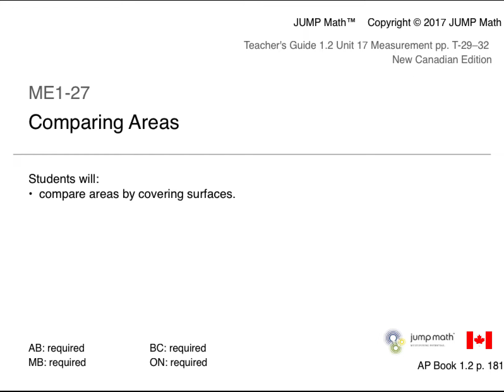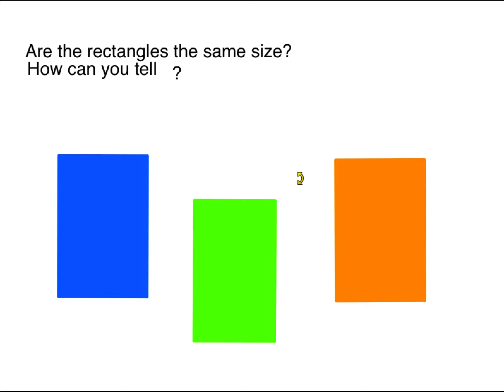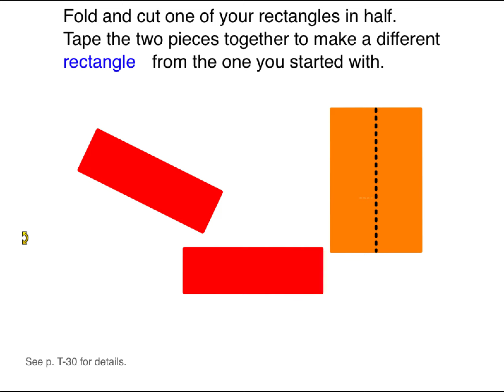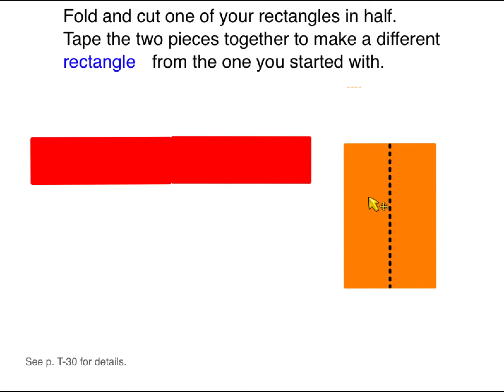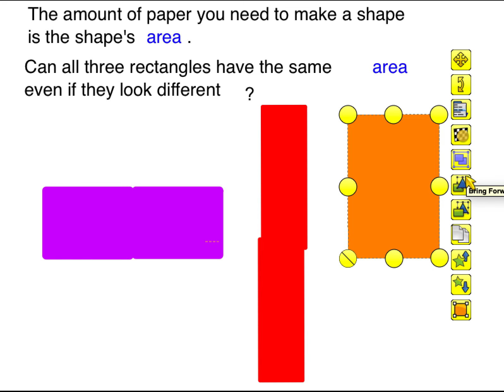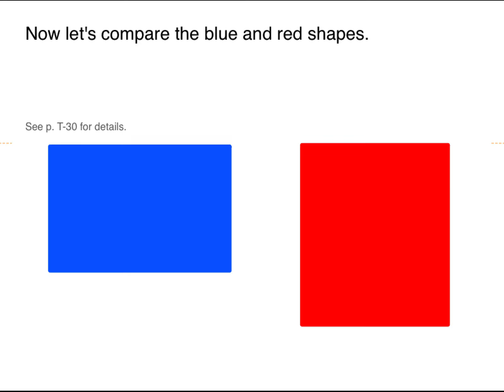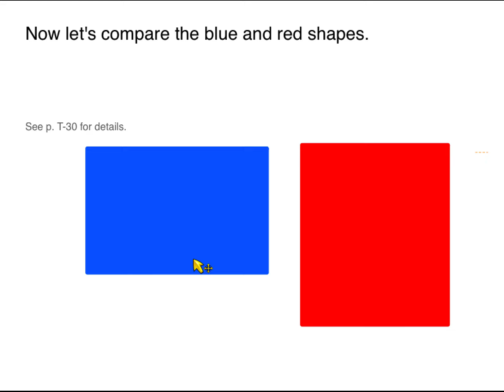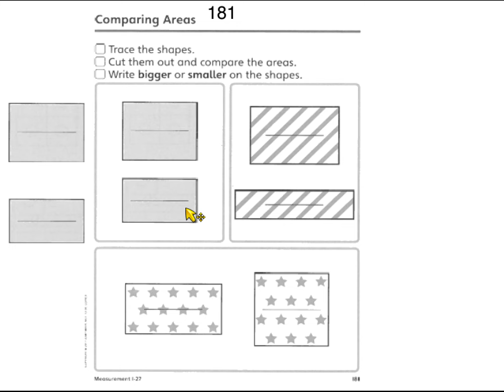math lesson ME 1 27